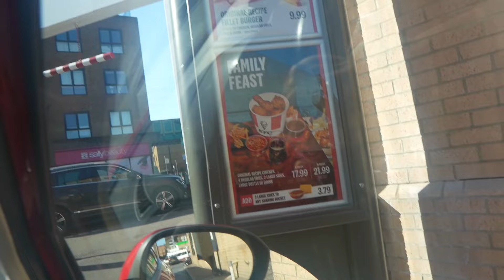I CUT OFF My BRAIDS After 2 Years | Day In The Life Vlog